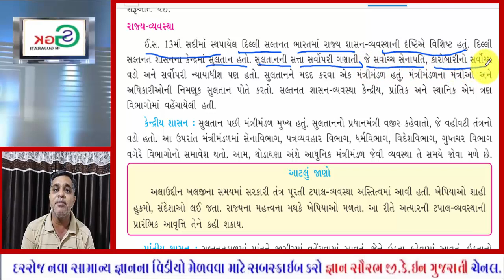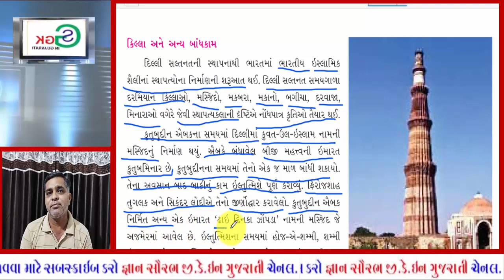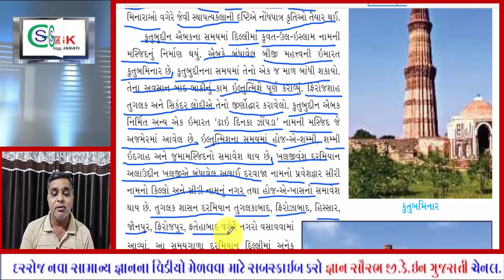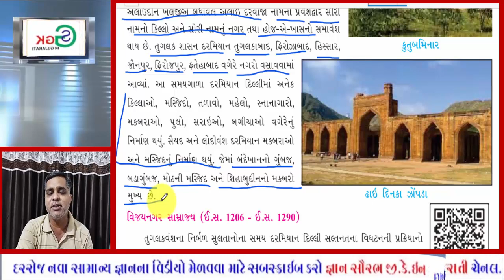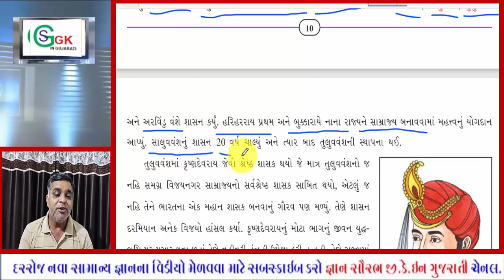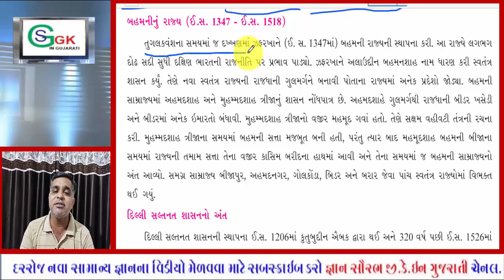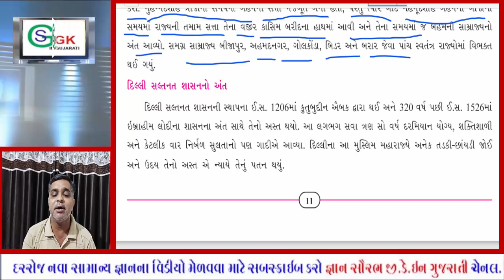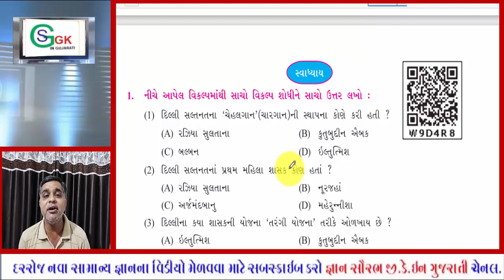સામાજિક વિજ્ઞાન ધોરણ ૭ પ્રથમ સત્ર પાઠ ૨ ભાગ ૨ લેશન પૂર્ણ